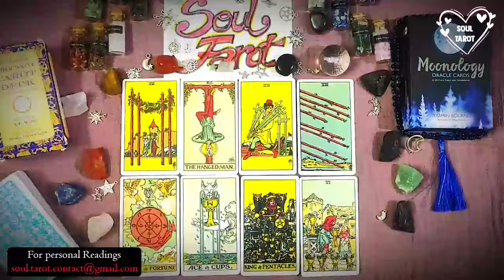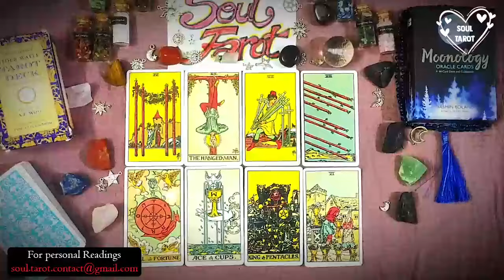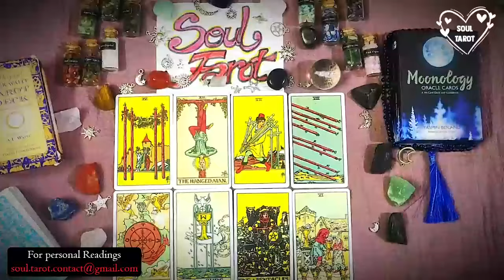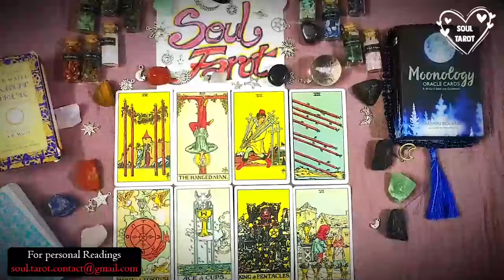CANCER ⚠️ URGENT🚨​ THIS IS GOING TO HAPPEN TONIGHT 😍PREPARE YOURSELF..DO NOT TELL ANYBODY🤫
Cancer Love
Cancer 2024
Cancer today
Cancer OCTOBER